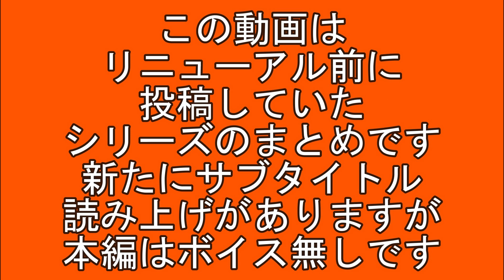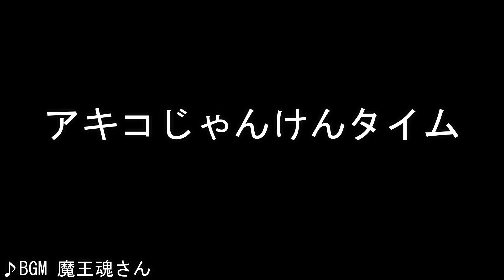【オーラ劇場 総集編】パート3[第21回-第30回]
今回は「オーラ劇場」の総集編パート3です
第21回-第30回までです
またボーナストラックとして第30回の
没になったverを入れています

総集編パート3→(この動画)

0:00 オープニング
1:05 第21回「ユウリのバーニング弁当」
2:30 第22回「エスケープメガネ」
3:50 第23回「爆速!3分3人組」
5:00 第24回「レインシーズン」
6:25 第25回「ストーキングエイリアン」
8:00 第26回「バタフライバタフライ」
9:55 第27回「チアガールヒトミの応援」
11:45 第28回「メガネンフィーバーM」
13:25 第29回「ふたりさんぽ」
15:00 第30回「レイカ 道をあけろ」
17:00 第30回(レイカボイス有りver)[ボーナストラック]
19:00 エンディング

使用BGM(特記のないのは「魔王魂」さん)

サイバー13(森田交一)
星の瞬き(甘茶)[※甘茶の音楽工房さん]
砂時計星雲(甘茶)[※甘茶の音楽工房さん]
アコースティック26(森田交一)
ネオロック65(森田交一)
アコースティック11(森田交一)
サイバー24(森田交一)
アコースティック16(森田交一)
サイバー01(森田交一)
サイバー31(森田交一)
サイバー26(森田交一)
アコースティック06(森田交一)
サイバー43(森田交一)
ネオロック14(森田交一)
ネオロック55(森田交一)
サイバー25(森田交一)
サイバー07(森田交一)
サイバー14(森田交一)
サイバー16(森田交一)
ネオロック33(森田交一)
サイバー28(森田交一)
サイバー36(森田交一)
サイバー15(森田交一)
アコースティック27(森田交一)
アコースティック50(森田交一)
民族14(森田交一)
サイバー34(森田交一)
ネオロック82(森田交一)